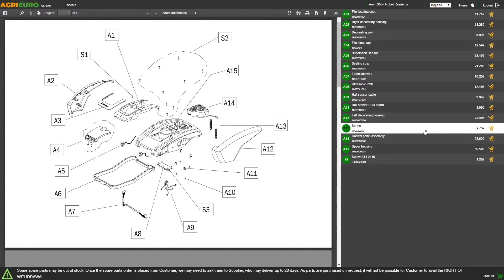Podadora eléctrica de batería Zanon ZP 100 - Espada de 75 mm- 2 baterías de serie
La podadora eléctrica de batería Zanon ZP 100 es un producto de rendimiento profesional, manejable y seguro.

Con batería, esta podadora eléctrica solo pesa 1,5 Kg, lo que permite trabajar con toda tranquilidad y sin exigir al usuario. De serie: dos baterías de 21V y 5ah, que garantizan una autonomía de 4 horas cada una, con un tiempo de carga de 2 horas.

La espada mide 100 mm, con una posibilidad de corte de 75 mm con una cadena de 8 metros por segundo de velocidad.

Compacto y fácil de manejar, es muy versátil y se adapta tanto a trabajos al aire libre como a trabajos en interiores.

La lubricación de la hoja es fácil y posible a través del pequeño alojamiento dedicado, cerca de la hoja.

Muy silenciosa, no emite vibraciones que puedan afectar el trabajo. La hoja está provista de un freno de seguridad.

Encendido de seguridad: la podadora solo se inicia si se presionan simultáneamente el botón de encendido y el seguro.

No necesita mantenimiento: no es necesario lubricar, afilar o poner en tensión las cuchillas.

Óptima para cortar con facilidad a mano alzada madera y materiales plásticos.